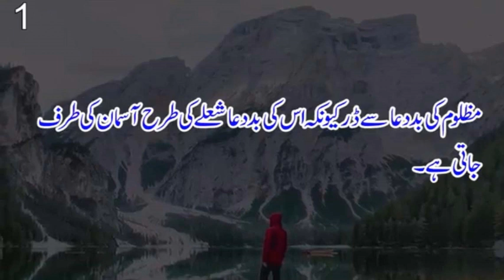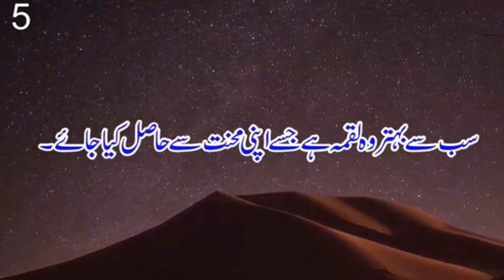Quotes of Hazrat Ali R.A - Golden Words # 14